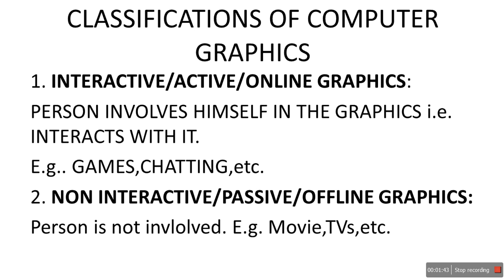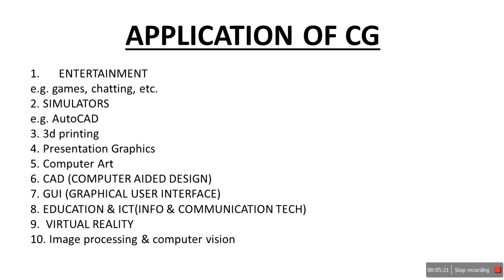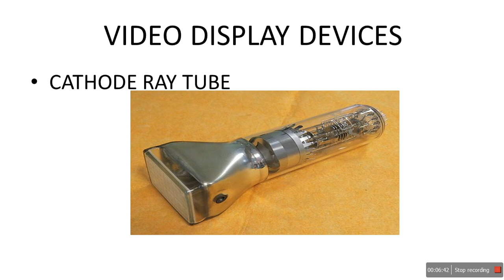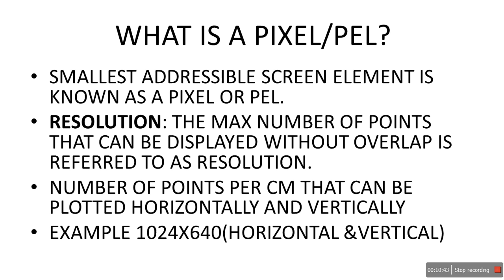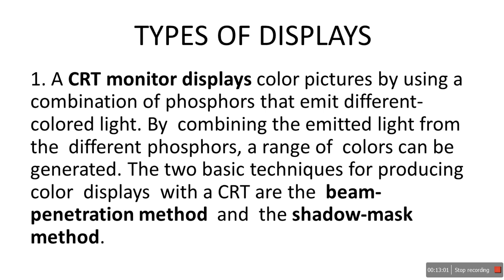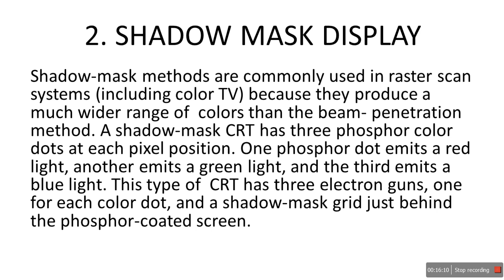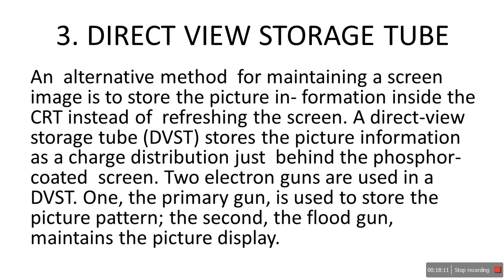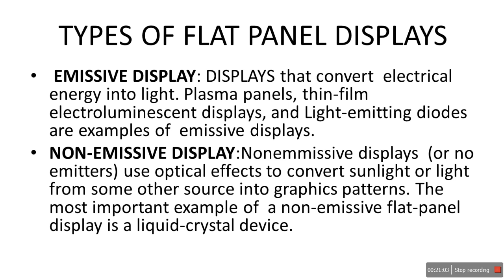Video Display Devices In Computer Graphics in HINDI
IN THIS VIDEO WE WILL LEARN THE OVERVIEW OF COMPUTER GRAPHICS IN HINDI.

FIRSTLY WE WILL SEE SOME OF THE IMPORTANT TERMS RELATED TO COMPUTER GRAPHICS:
CLASSIFICATIONS OF COMPUTER GRAPHICS:
1. INTERACTIVE/ACTIVE/ONLINE GRAPHICS:
PERSON INVOLVES HIMSELF IN THE GRAPHICS i.e.  INTERACTS WITH IT.
E.g.. GAMES,CHATTING,etc.
2. NON INTERACTIVE/PASSIVE/OFFLINE GRAPHICS:
Person is not involved. E.g. Movie,TVs,etc.

APPLICATION OF CG

ENTERTAINMENT
e.g. games, chatting, etc.
2. SIMULATORS
e.g. AutoCAD
3. 3d printing
4. Presentation Graphics
5. Computer Art
6. CAD (COMPUTER AIDED DESIGN)
7. GUI (GRAPHICAL USER INTERFACE)
8. EDUCATION & ICT(INFO & COMMUNICATION TECH)
9.  VIRTUAL REALITY
10. Image processing & computer vision

CHARACTERISTICS OF CG
It has to be interactive
It has to be user friendly
Dynamics
Motion dynamics: Deals with how the objects going to move
Update dynamics: Deals with what changes the object is going to undergo
4. Animations

VIDEO DISPLAY DEVICES
OPERATION OF CRT:The operation of CRT is very simple −
The electron gun emits a beam of electrons (cathode rays).
The electron beam passes through focusing and deflection systems that direct it towards specified positions on the phosphor-coated screen.
When the beam hits the screen, the phosphor emits a small spot of light at each position contacted by the electron beam.
It redraws the picture by directing the electron beam back over the same screen points quickly.
STRUCTURE OF CATHODE RAY TUBE
WHAT IS A PIXEL/PEL?
SMALLEST ADDRESSIBLE SCREEN ELEMENT IS KNOWN AS A PIXEL OR PEL.
RESOLUTION: THE MAX NUMBER OF POINTS THAT CAN BE DISPLAYED WITHOUT OVERLAP IS REFERRED TO AS RESOLUTION.
NUMBER OF POINTS PER CM THAT CAN BE PLOTTED HORIZONTALLY AND VERTICALLY
EXAMPLE 1024X640(HORIZONTAL &VERTICAL)

TYPES OF RESOLUTIONS:
1. IMAGE RESOLUTION(SPACING)
DISTANCE FROM ONE PIXEL TO NEXT PIXEL IS CALLED AS IMAGE RESOLUTION(SPACING)
2. SCREEN RESOLUTION:
NUMBER OF PIXELS IN THE HORIZONTAL & ERTICAL DIRECTIONS.
ASPECT RATIO:
THE RATIO OF VERTICAL POINTS TO THE HORIZONTAL POINTS NECESSARY TO PRODUCE EQUAL LENGTH LINES IN BOTH DIRECTIONS ON THE SCREEN.
2. FRAME BUFFER:
THE MEMORY WHREIN THE PICTURE DEFINITION IS STORED IS KNOWN AS FRAME BUFFER(REFRESH BUFFER). THIS M/M AREA HOLDS THE SET OF INTENSITY VALUES FOR ALL THE SCREEN POINTS.
TYPES OF DISPLAYS:
1. A CRT monitor displays color pictures by using a combination of phosphors that emit different-colored light. By  combining the emitted light from  the  different phosphors, a range of  colors can be generated. The two basic techniques for producing color  displays  with a CRT are the  beam-penetration method  and  the shadow-mask method.
1. BEAM PENETRATION DISPLAY
2. SHADOW MASK DISPLAY
3. DIRECT VIEW STORAGE TUBE
ADVANTAGES AND DISADVANTAGES OF DVST
4. Flat-Panel Displays
TYPES OF FLAT PANEL DISPLAYS
EMISSIVE DISPLAY
NON-EMISSIVE DISPLAY
THANK YOU VERY MUCH GUYS FOR WATCHING THIS VIDEO.